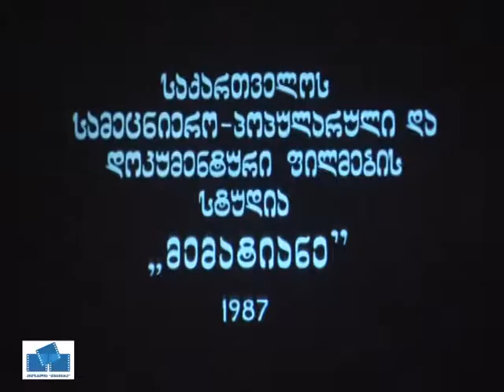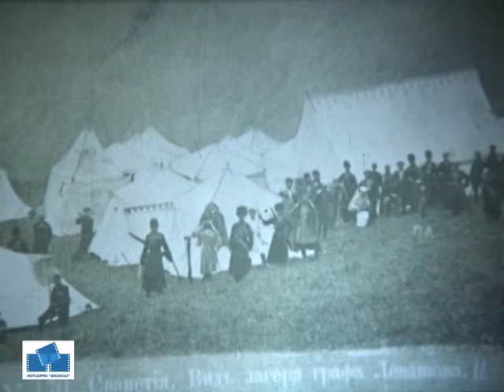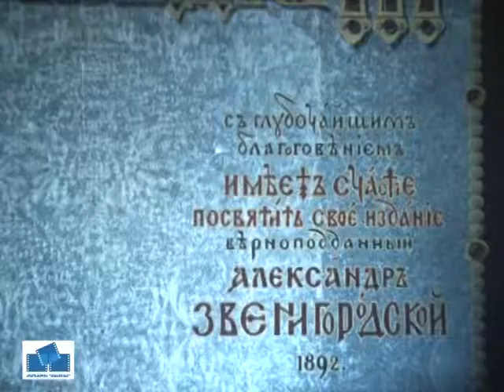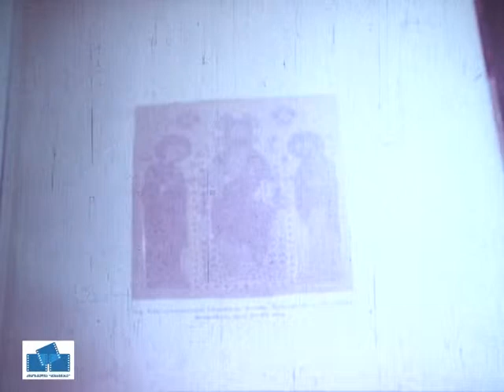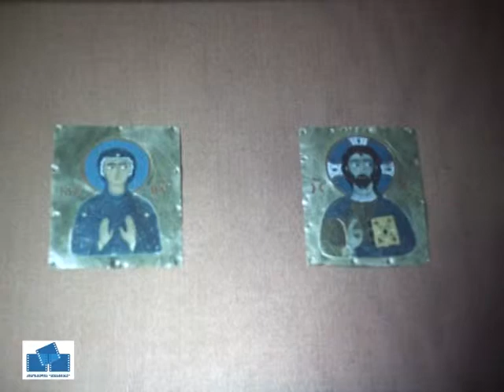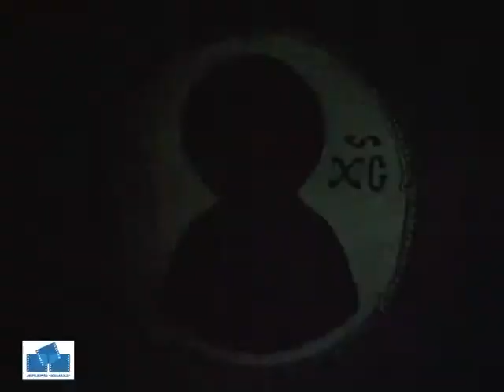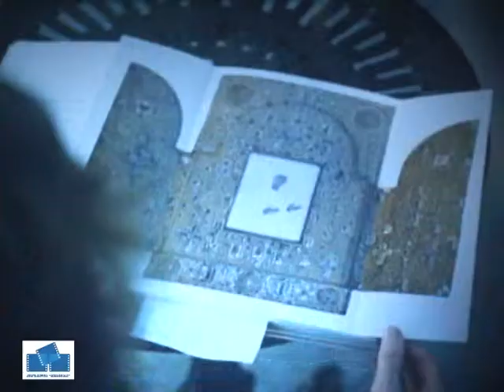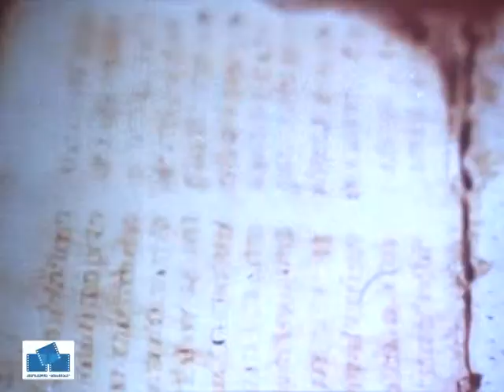ნაძარცვის კვალდაკვალ - დოკუმენტური ფილმი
ნაძარცვის კვალდაკვალ
დოკუმენტური ფილმი
ავტორი და რეჟისორი რეზო თაბუკაშვილი
საქართველოს სამეცნიერო-პოპულარული და დოკუმენტური
ფილმების სტუდია ,,მემატიანე,,
1987 წელი